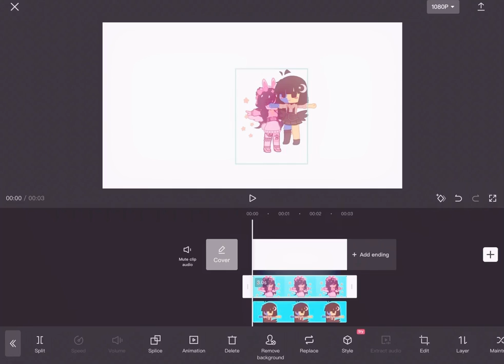i got married 😻🦶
lol if you see random hello kitty pics it means my friend mentioned my real name lol